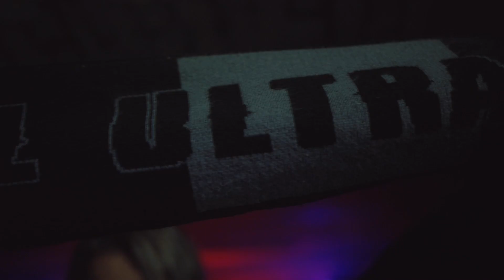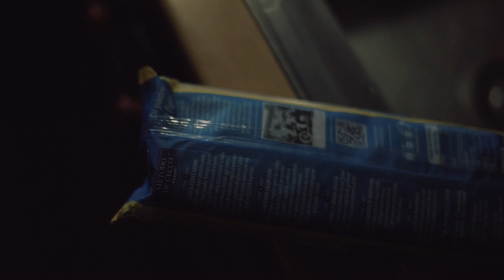Whiskey Ritual - Trve Escort (2022) official single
Second single "Trve Escort", taken from the upcoming fifth full-length KINGS by Whiskey Ritual from Italy, to be released December 9th, 2022!

Preorders are open:
CD

Promotional purposes sanctioned by Folter Records.